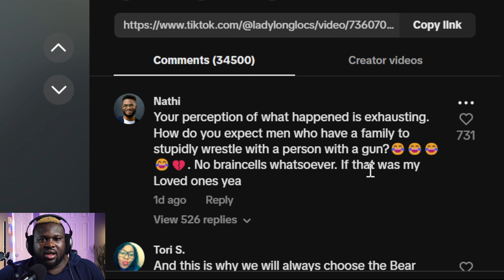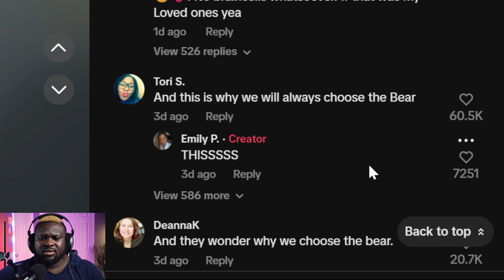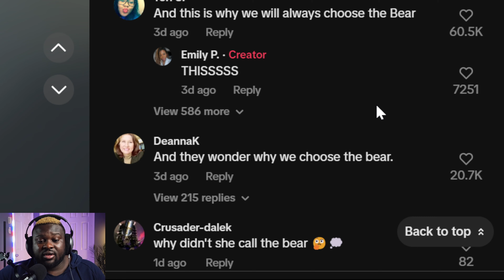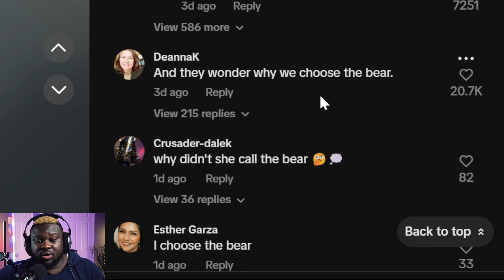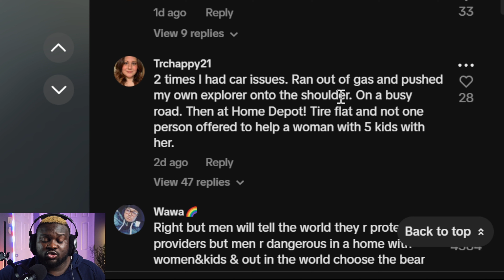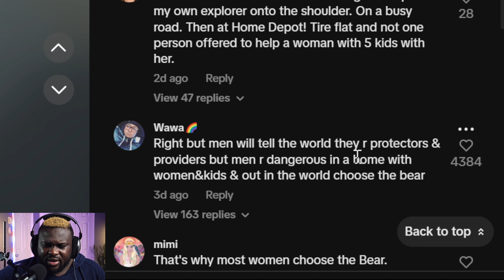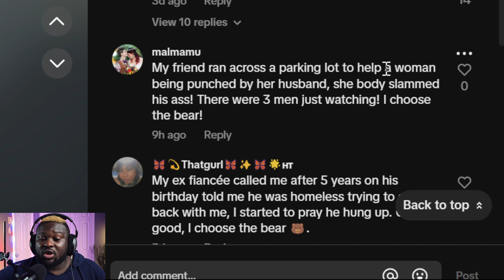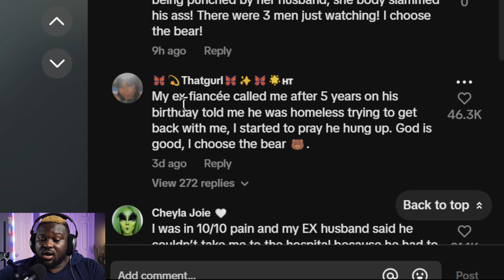ENTITLED WOMAN WANTS MEN TO TAKE BULLETS FOR WOMEN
I am reacting to a video of a woman who had the experience of watching a woman being harrased by an ARMED robber, but the men watching did nothing.